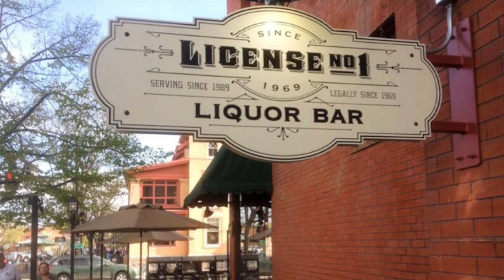MONTH OF MODERN powered by PECHA KUCHA – Design for Change – Michael Quirk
How can we empower, inspire and create change in response to the world’s biggest challenges?

MONTH OF MODERN powered by PECHA KUCHA  was an evening of fast-paced storytelling and inspiration! The event featured a series of presentations, each consisting of 20 slides shown for 20 seconds each, totaling a talking time of 6 minutes, 40 seconds. The presentations centered around the theme “DESIGN FOR CHANGE” where an interdisciplinary panel of design thinkers and practitioners explored  how to use design thinking to create value and make the world a better place.